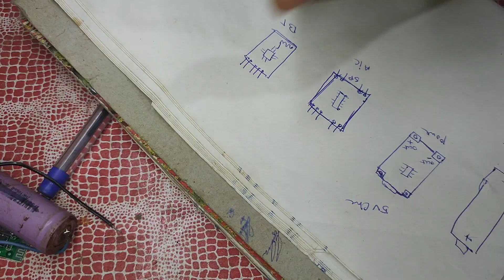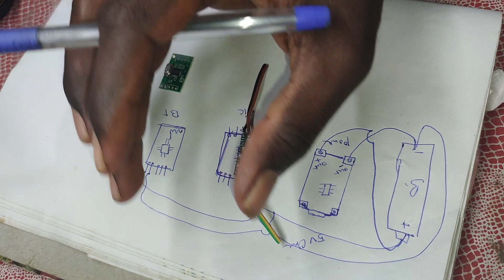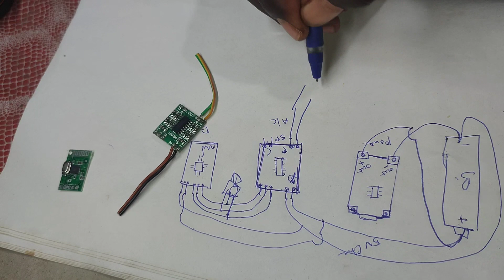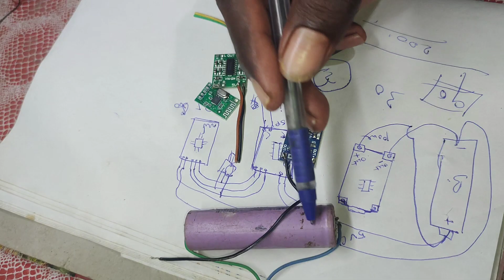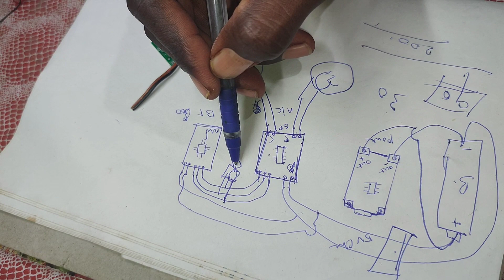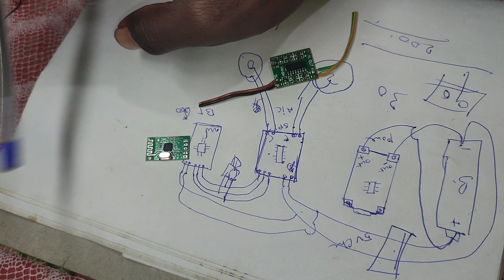Bluetooth speaker wiring connection // full connection // 3Tech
.This Video More Details Link